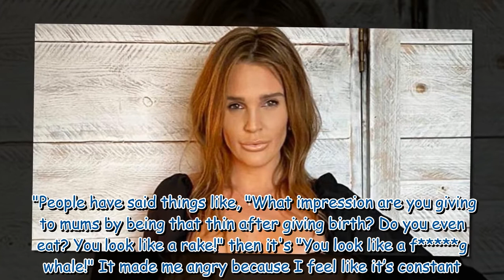Danielle Lloyd proudly displays her incredible post baby body after being trolled